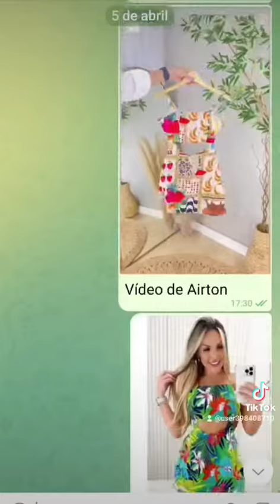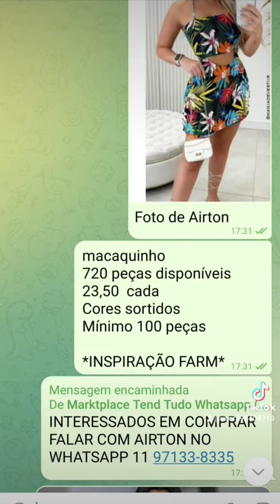6 de abril de 2023(2)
SALDO E PONTA ESTOQUE ROUPAS INFANTIL E ADULTO DIRETO FABRICAS SANTA CATARINA

Só vendemos kits que já estão montados e saldo  eles vêm vários modelos vários tamanhos então você compra o kit muitas vezes vem 50 peças 100 peças mas não dá para escolher a gente só vende kit fechado porque é saldo chega a ser 70% mais barato que a coleção e quem compra da gente vende no varejo no atacado

ENTRE NO NOSSO GRUPO DE TELEGRAM PARA VER TODOS OS KITS E TODOS OS LOTES ESTE É O LINK DO CONVITE PARA ENTRAR NO GRUPO

LINK CONVITE GRUPO TELEGRAM, ANTES TEM QUE BAIXAR O TELEGRAM NO SEU CELULAR NA PLAY STORE